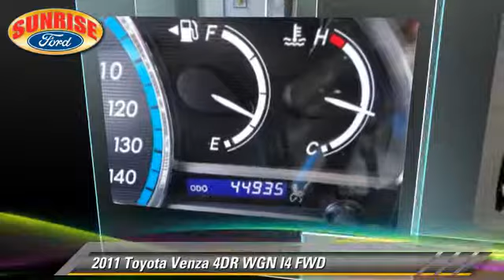2011 Toyota Venza North Hollywood,Los Angeles,San Fernando Valley,Glendale,Burbank B21774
2011 Toyota Venza

5500 Lankershim Blvd.

SUNRISE FORD NORTH HOLLYWOOD, PROUDLY SERVING NORTH HOLLYWOOD, LOS ANGELES, SAN FERNANDO VALLEY, GLENDALE, BURBANK, AND SURROUNDING CALIFORNIA LOCATIONS THIS WHITE 2011 Toyota VENZA IS EQUIPPED WITH A 2.7L DOHC SFI 16-valve I4 engine w/dual VVT-i, AUTOMATIC TRANSMISSION, AND RECEIVES AN ESTIMATED 21 City/27 Hwy MPG. NORTH HOLLYWOOD CALIFORNIA 91601. The Venza is a fine example of a car that sells itself. Built with the Toyota longevity and finesse you would expect from a car that will last for years. It has been reconditioned and we installed new tires. This wagon comes with equipment including mp3 cd, alloys, fancy moonroof, power seat and more.